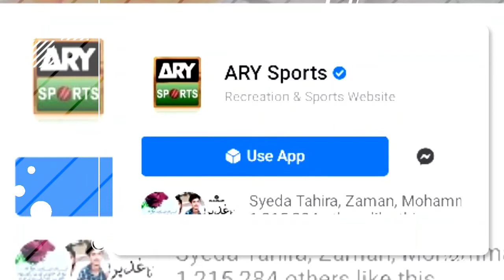Kiya Ary Sports Ane Wala hai ?